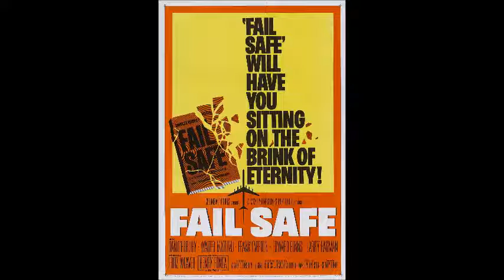Fail Safe (1964) Sidney Lumet Audio Commentary